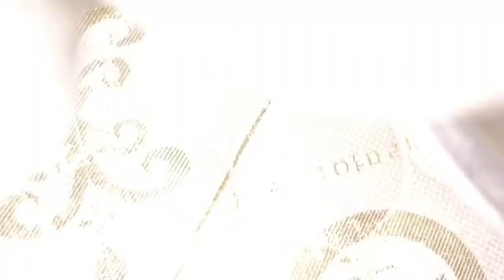코카콜라빵 굽기 면천 막걸리빵 굽기 원시 진흙 화덕.개구리가 밤새 울어 배경음악이 필요 없구나 선덕여왕 때 여근곡도 아닌데.